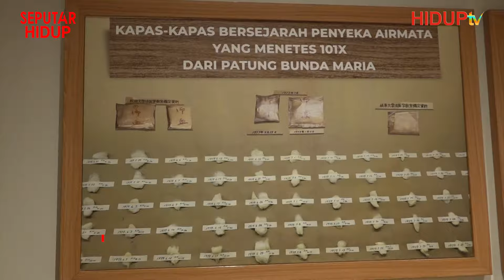SEPUTAR HIDUP: "MISA PEMBERKATAN TAMAN DOA OUR LADY OF AKITA PIK 2"